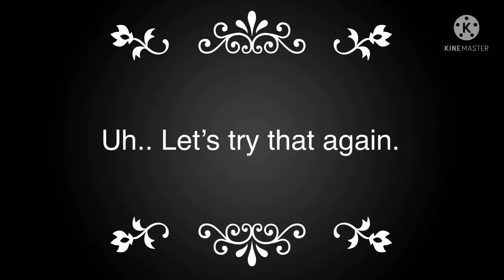I have zero video ideas so have an animation test